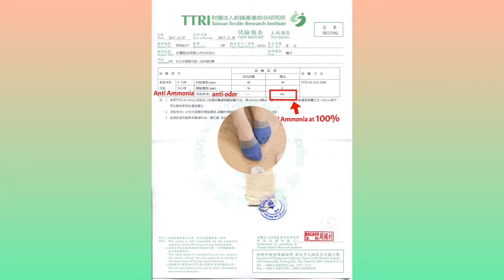DP20046 Anti-Bacteria Shoe Liner Socks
Shan Jung Int'l Co.Ltd, New Arrival for Shoe Liner Socks Series
This series are made by Protimo Anti-Bacteria Yarns with proved permanent effects at 99.9%!!
for more options!